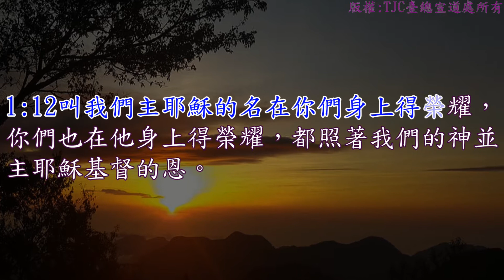帖撒羅尼迦後書 01 章